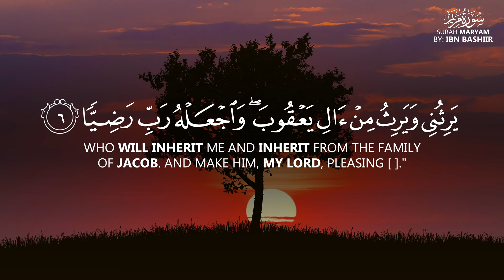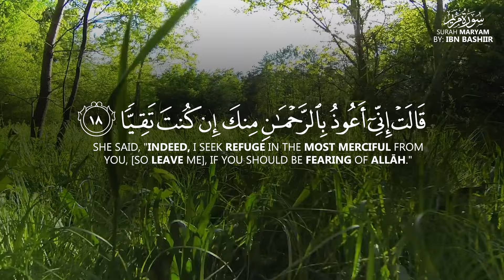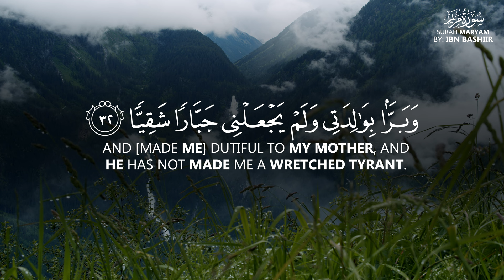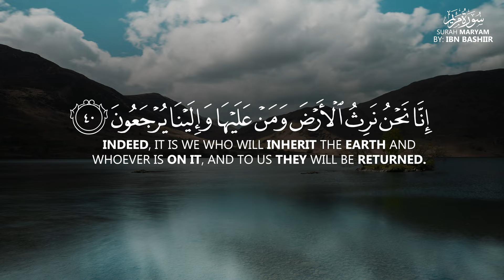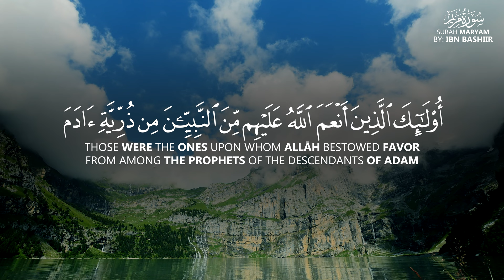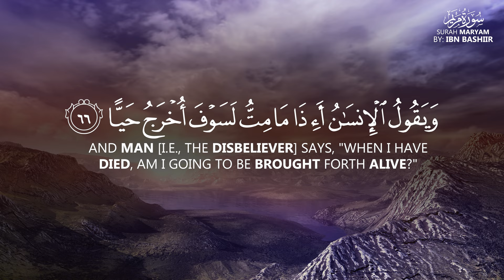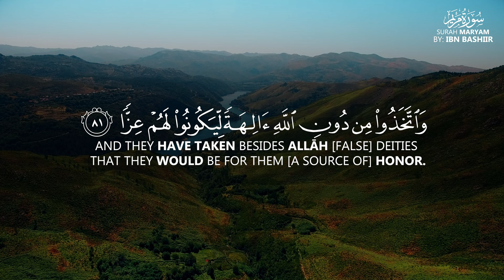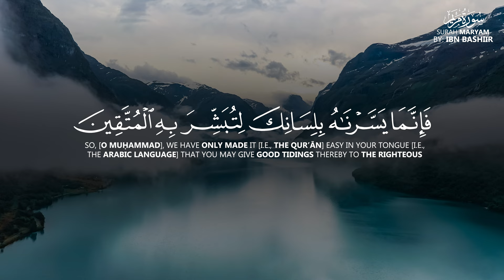Surah Maryam | By Ibn Bashiir | With Arabic Text & Translation